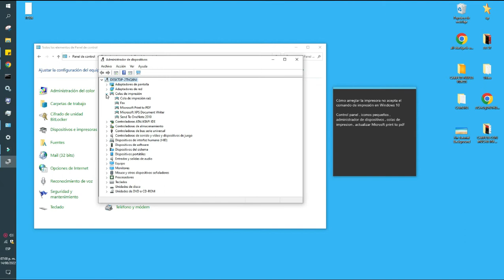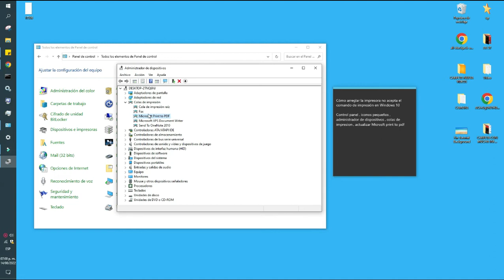Cómo arreglar la impresora no acepta el comando de impresión en Windows 10